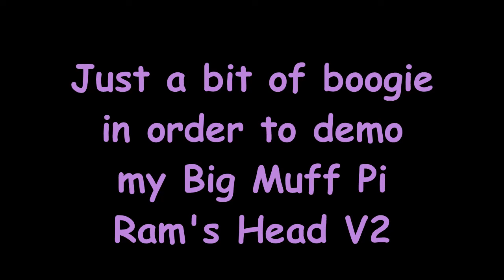Big Muff Pi Ram's Head V2 Demo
Here's a quick and dirty demo of my Big Muff Pi (Ram's Head V2). Played through a Quilter Aviator Cub, set pretty clean, with a bit of delay and tremolo.